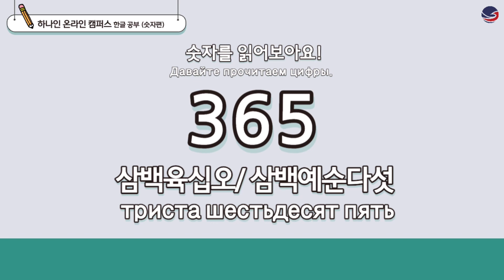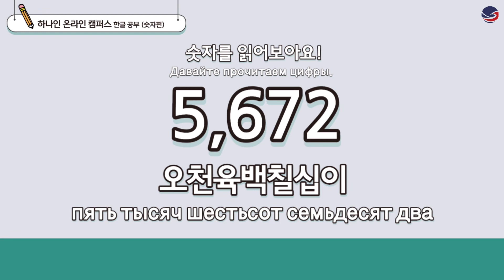[하나인 온라인캠퍼스 한글공부_러시아] 한글공부 숫자편 Онлайн кампус Ханаин корейского языка: Числа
"하나인 온라인캠퍼스 한글공부 숫자편" 공부 영상입니다.
영상을 통해 숫자 관련 단어를 공부해보아요!

Онлайн кампус Ханаин корейского языка: Числа
Давайте выучим цифры на корейском языке!